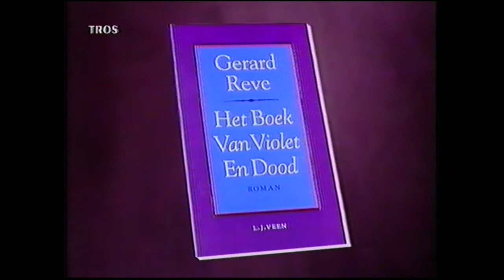Gerard Reve te gast bij Ivo Niehe TV Show 1996 (niet volledig)